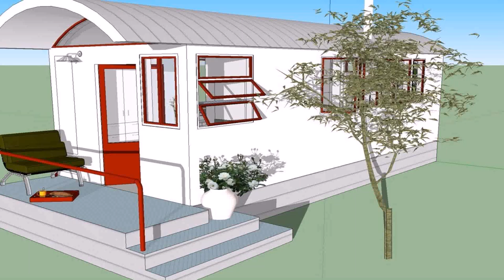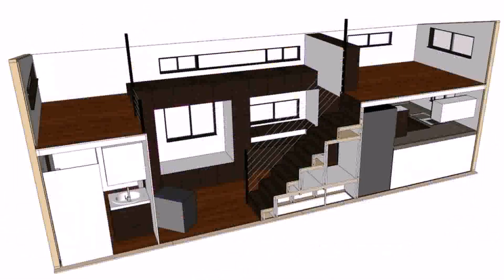Small House Plans No Loft